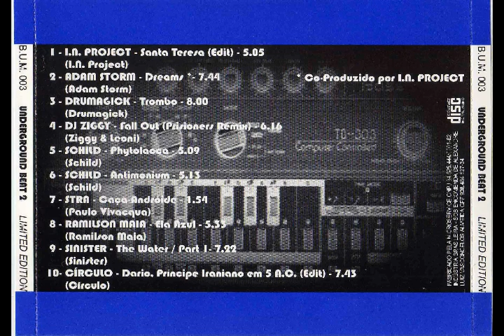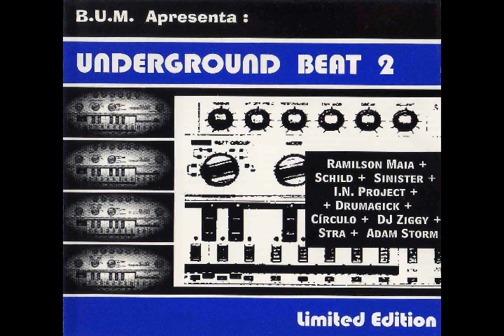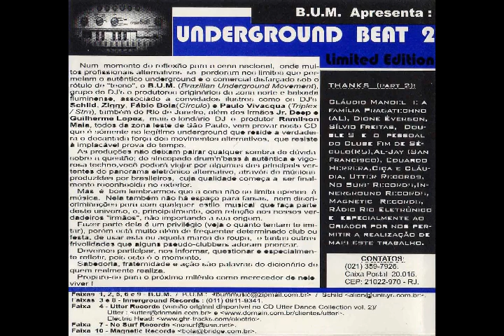Drumagick - Trombo (1999)